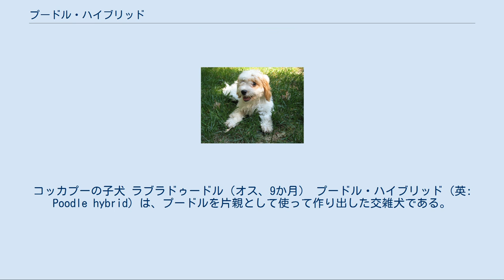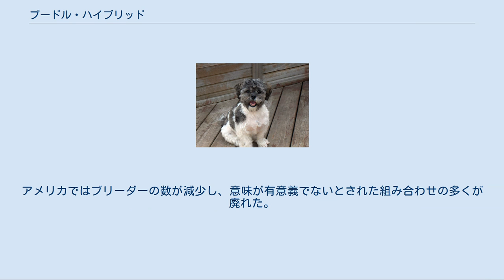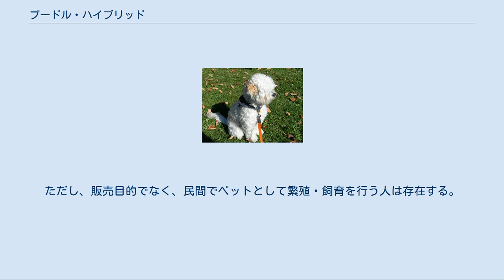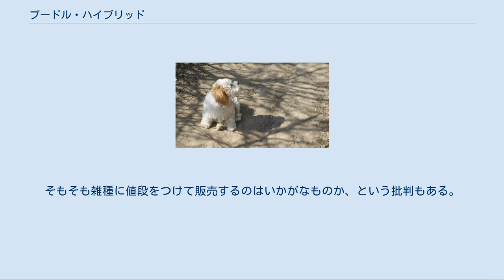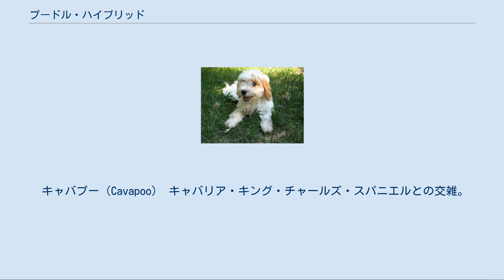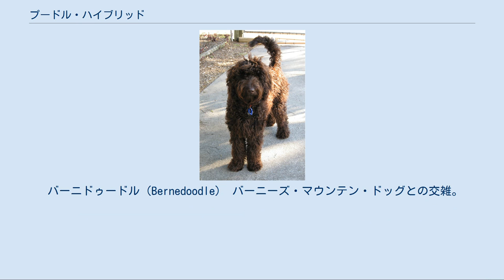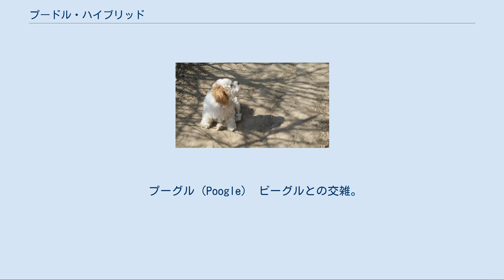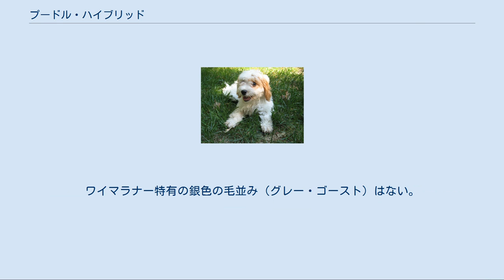プードル・ハイブリッド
コッカプーの子犬 ラブラドゥードル（オス、9か月） プードル・ハイブリッド（英: Poodle hybrid）は、プードルを片親として使って作り出した交雑犬である。
20世紀末に交雑犬（デザイナー・ドッグ）のブームに乗って数多く作られた。
愛玩犬や家庭犬、介助犬などとして作出されることが多く、気性が穏やかで飼育がしやすいため、初心者にも飼育しやすい種類とされる。
特に重要な意味合いを持たずに作られた交雑犬には強い批判もあるが、愛好家も多く、賛否両論の犬種群である。
 ウィートン・テリアとプードルの交雑犬。
ウォードルとして知られる。
 キャバプー ゴールデンドゥードル プードル・ハイブリッドは、プードル種が両親どちらかの種として用いられた交雑犬の総称である。
プードル・ハイブリッドの良点は扱いやすい気性になり易く、コートが抜けにくく低アレルゲンなため、犬アレルギーを持つ人でも飼育が可能であるという点である。
この点にはじめて気がついたのはコッカープーの作出者であった。
コッカープーは、アレルギーや喘息を患う人にも飼育できる家庭犬として1960年代に作出され、低価格で販売された。
コッカープーはすぐに大ヒットし、犬好きなのに持病で犬を飼えない人に大きな夢を与えることができた。
 また1980年代には、犬アレルギーの視覚障害者の需要に応えるため、プードルとラブラドール・レトリーバーの交配からラブラドゥードルが作出された。
20世紀末には、さまざまなデザイナー・ドッグが人気を博し、特に低アレルゲンの被毛を持つプードルとの交雑によるさまざまな一代雑種が多く作られた。
 その後、プードル・ハイブリッドの世界的なブームは終焉し、飼われていた犬が大量に棄てられるという新たな問題も発生している。
アメリカではブリーダーの数が減少し、意味が有意義でないとされた組み合わせの多くが廃れた。
ただし、販売目的でなく、民間でペットとして繁殖・飼育を行う人は存在する。
日本ではもとより「プードル・ハイブリッド」という単語があまり浸透はしておらず、ブームの開始と終焉は極めて緩やかであった。
現在もペットとして飼育している人は数多く、著名人にも愛好している人が少なくない。
 プードル・ハイブリッドを含むデザイナー・ドッグを繁殖させる人々の中には、犬の健康を考えたブリーディングを行うブリーダーもいるが、利益のみを追求し、犬の健康面を考慮しないブリーディング（近親交配や乱繁殖など）も多く行われたため、さまざまな問題が起こり、純血犬種の支持者やブリーダーから非難されている。
特に純血犬種の援護者からは多くの犬種がプードルと雑種化することによりその犬種特有の特徴が失われ、皆一様化してしまうのではないかと指摘されている。
そもそも雑種に値段をつけて販売するのはいかがなものか、という批判もある。
 プードル・ハイブリッドのブリーダー等は、低アレルゲン犬種を増やし、アレルギーのある人でも犬の飼育が出来る機会を増やしたいと主張しているが、低アレルゲンの犬種はプードル以外にも多く存在しているので、わざわざ愛玩用のプードル・ハイブリッドを作る必要はないだろうと見る愛犬家も多い。
なお、低アレルゲンの被毛を持つ犬種には、ポヂュギース・ウォーター・ドッグ、ソフトコーテッド・ウィートン・テリア、バルビーなどの長毛種や、バセンジー、ボヘミアン・スポテッド・ドッグ等の短毛種、全く毛のないものはペルービアン・ヘアレス・ドッグ、メキシカン・ヘアレス・ドッグ、アメリカン・ヘアレス・テリアなどのヘアレス犬種がある。
 シー・プー ジャッカプー シュヌードルの仔犬 テリプー ビショプー ペカプー ラサプー 一口にプードル・ハイブリッドといってもその姿や使役目的はさまざまである。
また、さまざまな犬種をプードルと掛けあわせて、その種とプードルの名前の一部を組み合わせて「犬種名」とすることが盛んに行われたため、組み合わせや「犬種名」もきわめて多い。
ここでは主なプードル・ハイブリッドを紹介する。
 アイリッシュ・ドゥードル（Irish Doodle） アイリッシュ・セッターとの交雑。
 ウォードル（Whoodle） ソフトコーテッド・ウィートン・テリアとの交雑。
Swheat-N-Pooなどとも言う。
 ウエスティプー（Westiepoo） ウエスト・ハイランド・ホワイト・テリアとの交雑。
 エスカプー（Eskapoo） アメリカン・エスキモー・ドッグとの交雑。
Pookimoなどとも。
 オージー・プー（Aussie-...